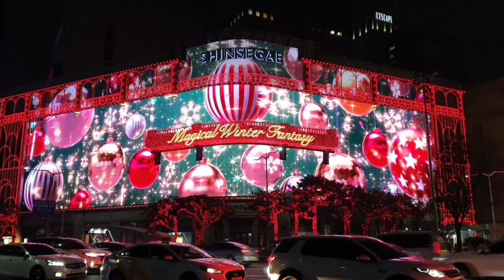롯데 백화점 신세계 백화점 일루미네이션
명동에서 군것질하다가 야경 구경